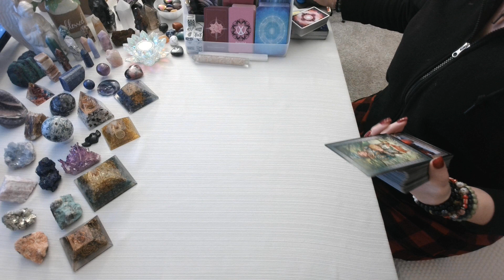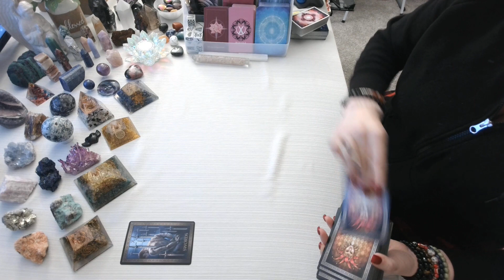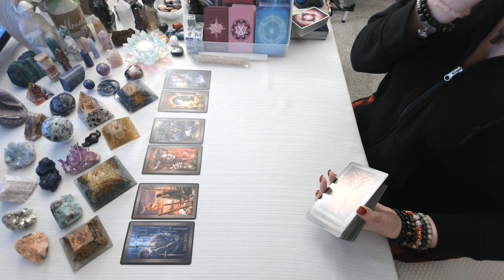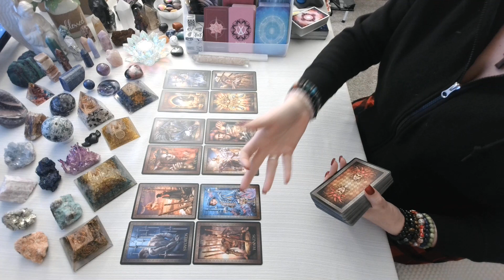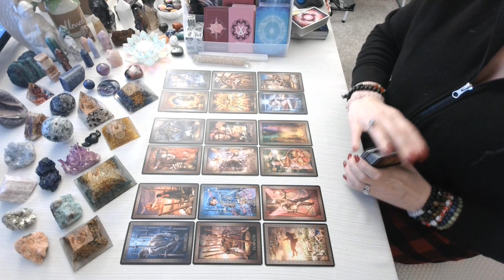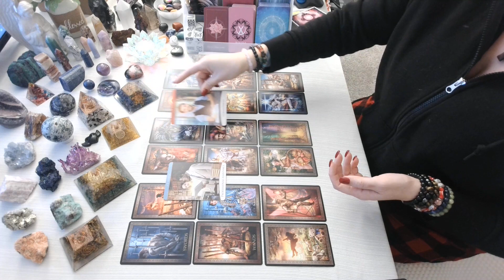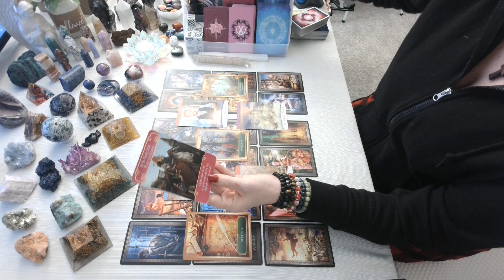Gemini💖~ This Mistake Has Been made Too Many Times..This Time You Just Want To Heal & Be Happy!!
Hello! Thank you so much for tuning into my channel I hope you enjoy your reading and please remember to like and subscribe to  enter a chance to win a TAROT CARDS,  ORACLE CARDS, JEWELRY, PALO SANTO, SAGE, INCENSE, RUNES, CRYSTALS, BOOKS & BIBLE!!! Winners announced every month!!! ** HOW TO WIN!: Email , in subject box write what you would like to win and in email please send me your YouTube name!!